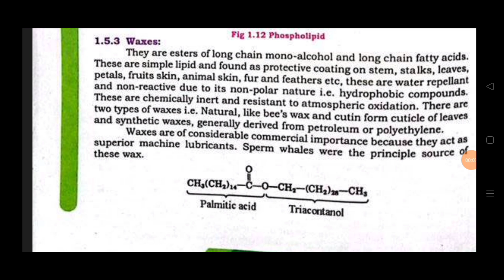Lipids l waxes l terpenes l terpenoids l steroids l prostaglandins l 1styear biology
Waxes are “esters” (an organic compound made by replacing the hydrogen with acid by an alkyl or another organic group) formed from long-alcohols and long-chain carboxylic acids.

Waxes are found almost everywhere. The fruits and leaves of many plants possess waxy coatings, that can safeguard them from small predators and dehydration.
Steroids
Our bodies possess chemical messengers known as hormones, which are basically organic compounds synthesized in glands and transported by the bloodstream to various tissues in order to trigger or hinder the desired process.